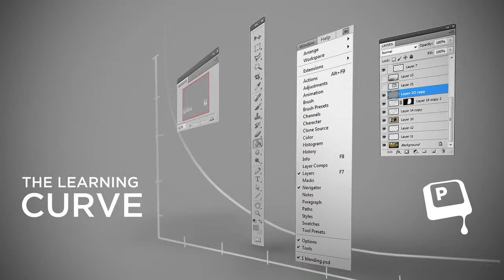The LeArning Curve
we are Trying to learn stuff